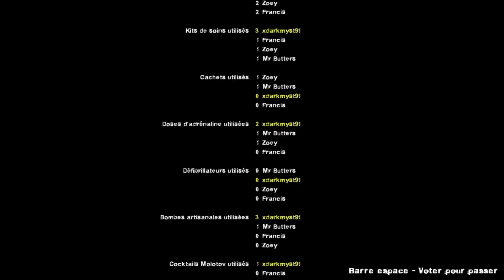Let's play coop Left 4 Dead 2 épisode 37 Crash Course part 2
Suite de l'épisode Crash course avec Butters, on tente de survivre dans ce monde de fou !